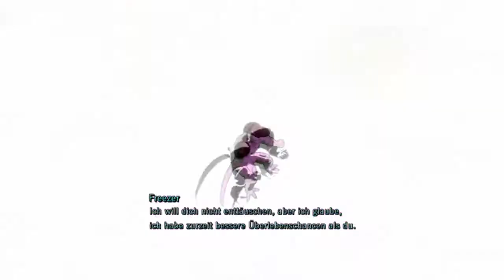Lets Play Dragonball Z UT (BlindXBox360) Part 21 -Super Sayajin-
Freezer hat es geschafft. Nun ist Goku richtig sauer. So sauer das Goku zu einem Super Sayajin wird. Aber die Zerstörung Nameks steht bevor. Kann Goku siegen und sich retten?